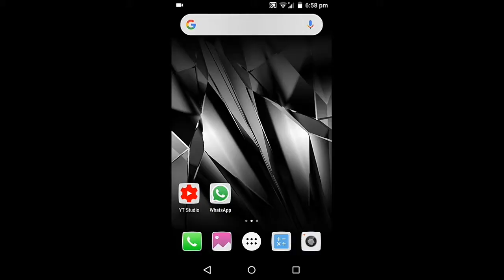World War Heroes WW2 FPS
IN THIS VIDEO I AM TELLING YOU HOW TO PLAY World War Heroes WW2 FPS